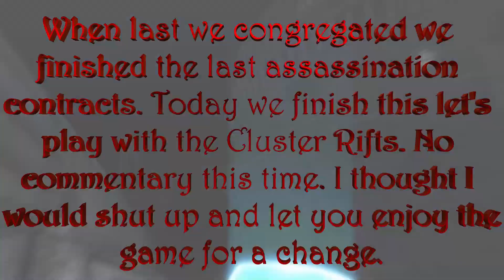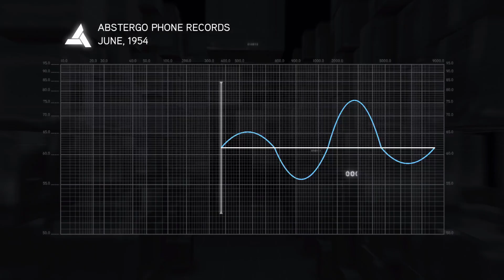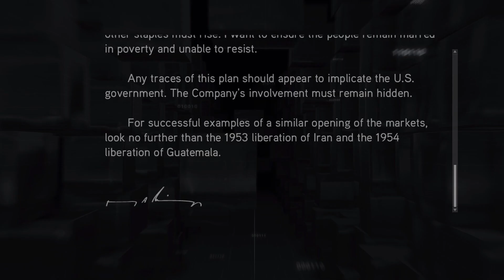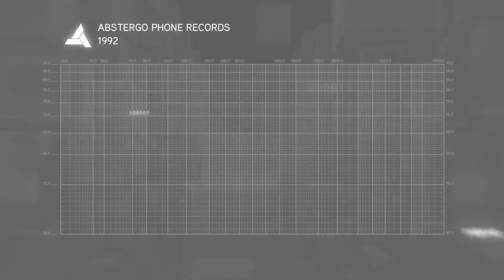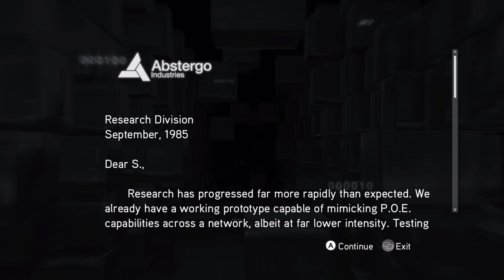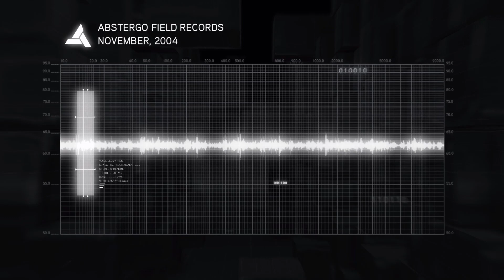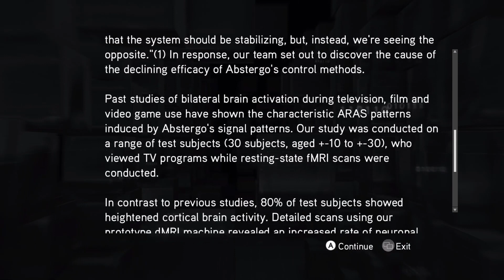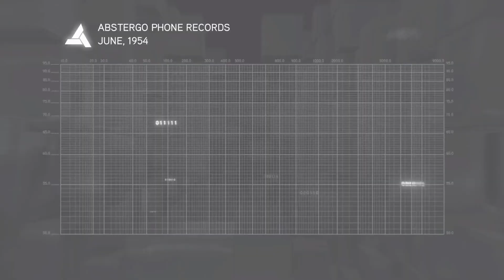Assassin's Renaissance Let's Play Assassin's Creed Brotherhood Finale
The Grand Finale of Assassins Creed Brotherhood.